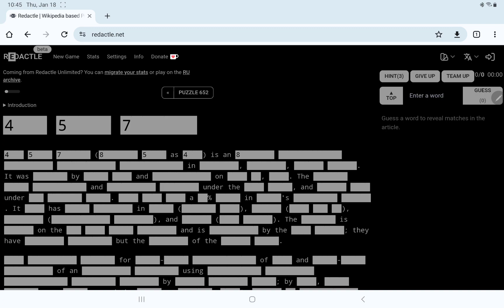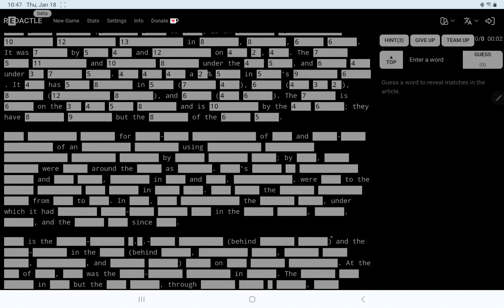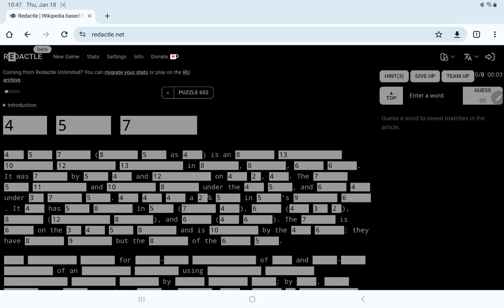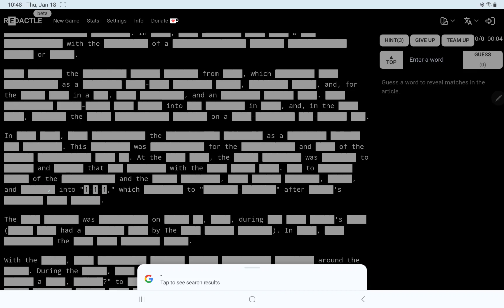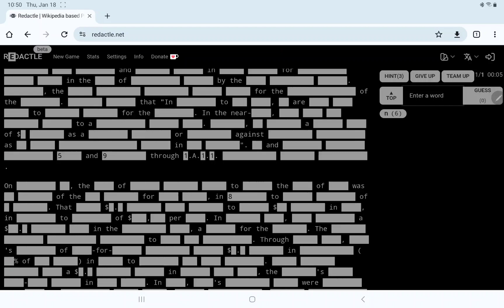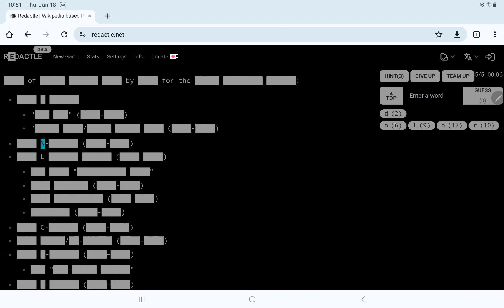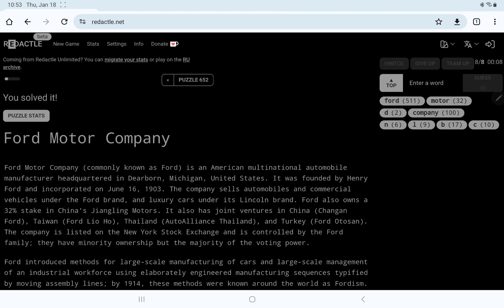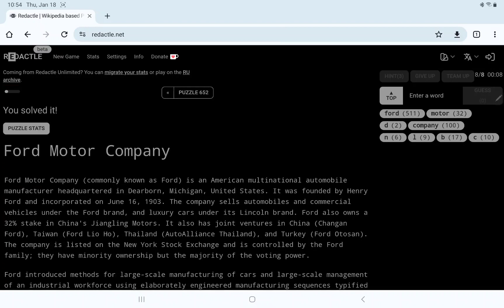Redactle No. 652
In which I play Redactle No. 652 and show I'm a man of letters.